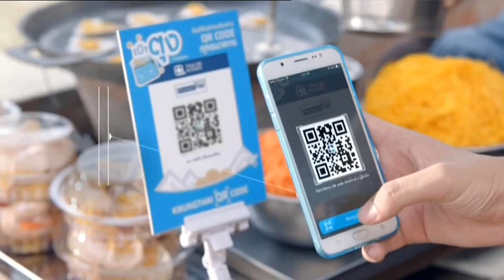โฆษณา 2561 - 7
เป็นโฆษณาคั่นรายการทางช่องเอสดีเมื่อวันที่ 15 พฤษภาคม 2561 ครับ

ป.ล.ไม่ได้มีเจตนาละเมิดลิขสิทธิ์ใดๆทั้งสิ้น ชมเพื่อความบันเทิงใน Youtube เท่านั้น